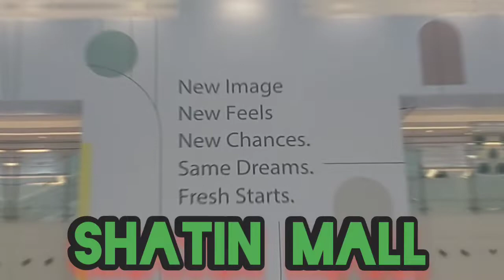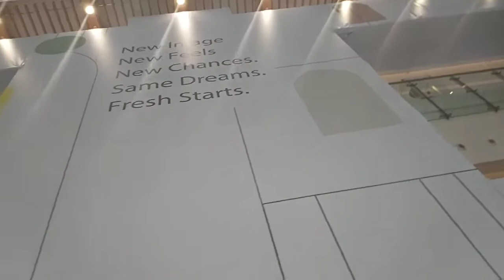New Town Plaza Mall// SHATIN one of the busiest city in Town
New Town Plaza, located in the heart of Sha Tin adjacent to MTR Sha Tin Station, offers a trendy shopping experience. Providing a whole host of shopping, dining and lifestyle facilities, it also houses the largest cinema complex in the New Territories. Shoppers also have a choice of over 300 renowned international labels and boutiques as well as more than 50 restaurants, offering a wide range of outlets from international fashions and chic accessories to the latest electronics and global cuisines. Comprising both Phase I and Phase III, New Town Plaza is one of the largest developments of its kind in Hong Kong.